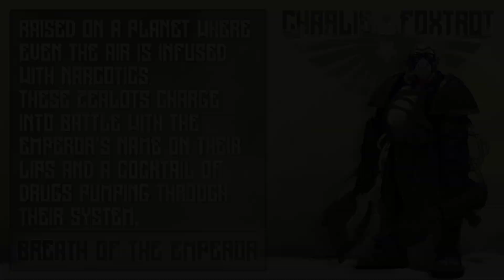Charlie Foxtrot - Teaser Trailer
In Only War, each player takes the role of an Imperial Guardsman, one of the billions of hardened conscripts constantly fighting on myriad fronts at the whim of the Earth-based government of the Imperium (Adeptus Terra).

Music is part of the Charlie Foxtrot soundtrack made by ;
Go give him love!

Players get put into the shoes of your average Imperial soldier, thrown into the endless meat-grinder of war and slaughter that defines the 41st millennium, with only your lasguns, flak-armor and faith in the Emperor to protect you and your squad. The Imperial Guard are the common soldiers of the Imperium, the brunt of the Imperial forces, and the first to be sent to die in any conflict.